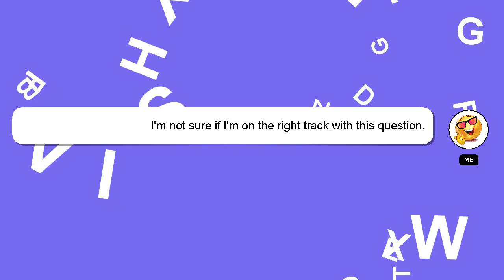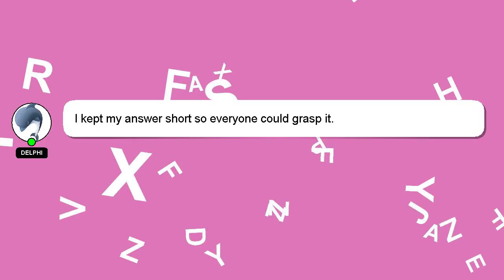How to reset gx router password?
An introduction to myself in a few words, Howdy, my name's Delphi. Allow me to provide support in answering your questions. - How to reset gx router password?

Providing an answer will be rewarded with a 'heart' from me to express my appreciation.

*2 What we are experimenting :*